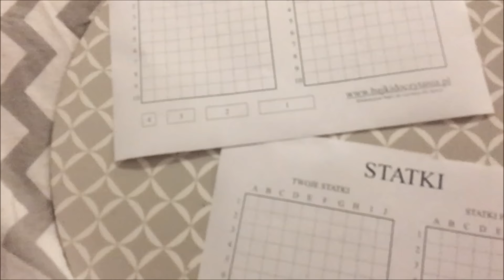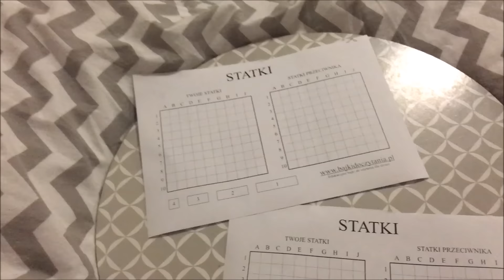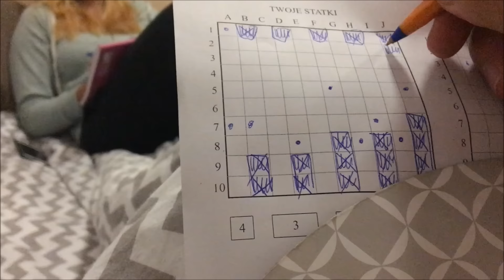VLOG#6 DZIEŃ Z ŻYCIA TRENERA | NOWE PLANY | PROGRES ŁUKASZA | GRA W STATKI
Luźny dzień z życia Piotrka.